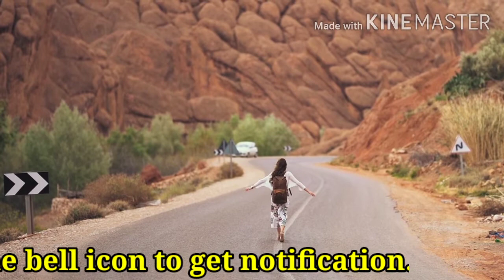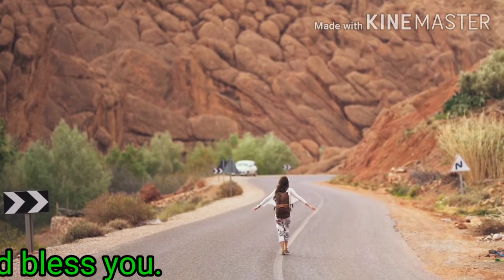The Science Of Being Great Chapter - 9, Identification.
Every person may become great. God has made us in his own shape. So every constituent of God is a constituent of man.
All men are made of the one intelligent substance, and therefore all contain the same essential powers and possibilities. Greatness is equal inherent in all, and may be manifested by all.

1) My Mic
2) My Tripod
3) My Laptop
4) My Earphone